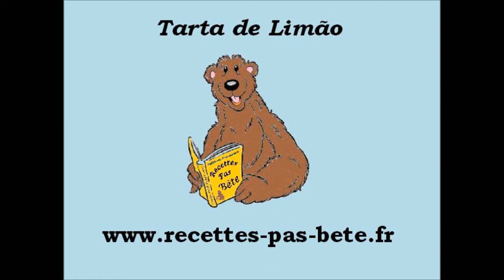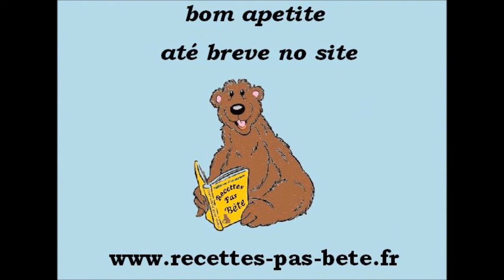A tarta de limão (receita fácil ) HD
A receita em vídeo da  tarta de limão de recettes-pas-bête, explicado passo a passo
mais baixo a lista dos ingredientes e o link para a receita completa.
Lista de ingredientes
3 limão
150 g de açúcar em pó
3 Ovos médios
4 colher de sopa de farinha de milho
30 cl de água
1 pitada de sal
aroma natural de baunilha
2 sachê de açúcar baunilha sabor
1 rolo de massa quebrada ou laminado
equipamentos necessários :
1 prato de torta
1 tigela grande
1 panela pequena
1 acidente vascular cerebral
2 tigelas pequenas
1 copo medidor
1 misturador elétrico
1 Média de Pan
1 garfo
1 chicote
1 colher de chá
1 colher de sopa
1 silicone raclette (Maryse)
1 colher de pau
1 espremedor de citrinos